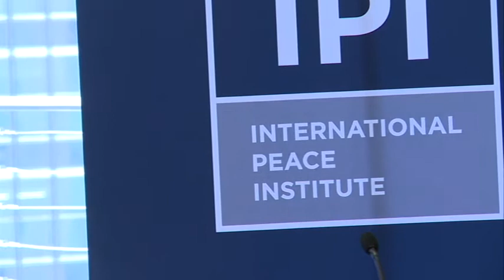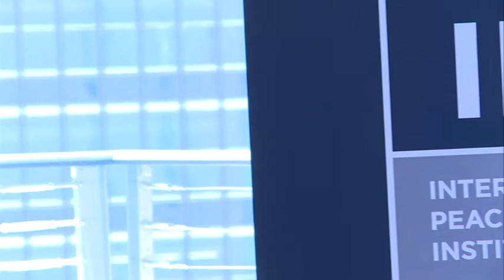Protecting Civilians in Peace Operations: Sharing Experiences across Organizations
The first panel included presentations by Ambassador Stephen Evans, NATO, David Haeri, UN Department of Peacekeeping Operations, Colonel Aphaxard M. Kiugu, Military Advisor, Permanent Mission of Kenya to the United Nations and Captain Brice Erbland, French Ministry of Defense.